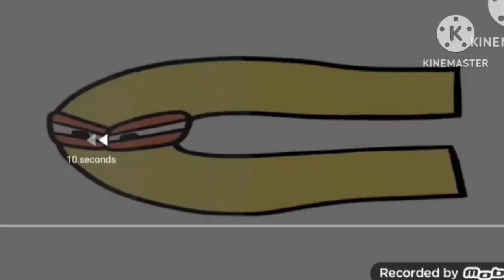Lowercase Alphabet Lore Song| Mike Salcedo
Credits To @MikeSalcedo